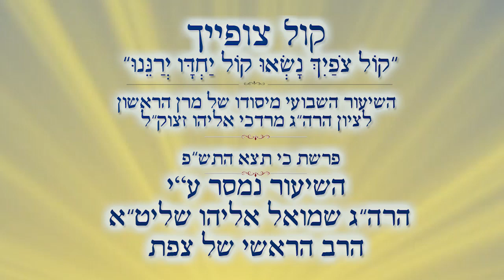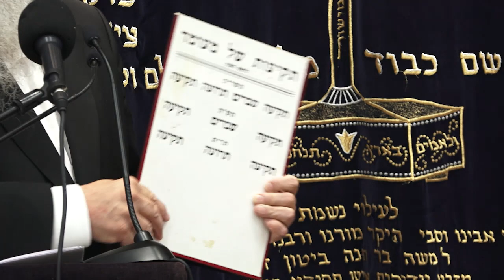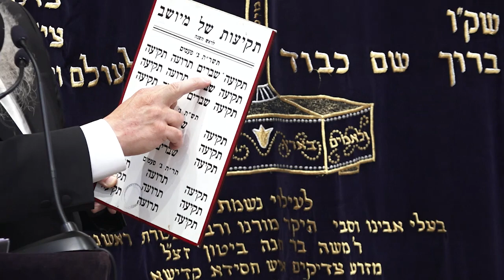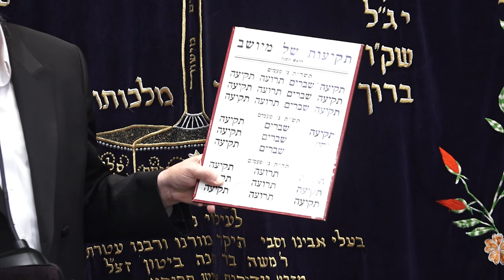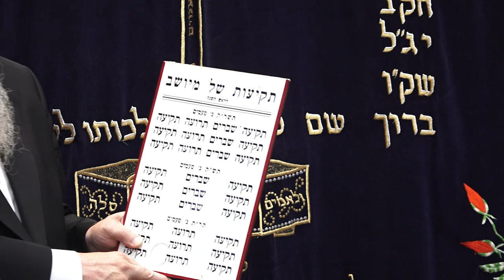הלכות תקיעת שופר והדגמה מעשית | הרב שמואל אליהו | קול צופייך | פרשת כי תצא התש"פ